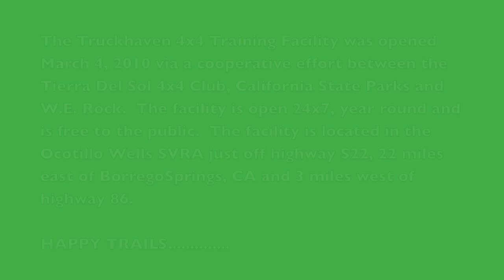TDS Truckhaven 4x4 Training Course 2011 Vol 4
Video taken during TDS Desert Safari after the ribbon cutting ceremony for the official opening of the Truckhaven 4x4 Training facility in Octotillo Wells SVRA.